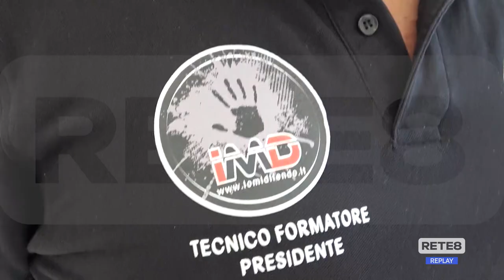25 novembre - A Chieti un corso per imparare a difendersi